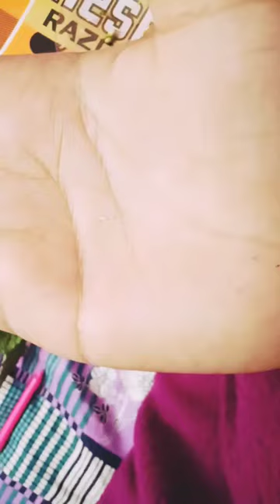Solanum nigrum also known as black night shade।। anther ।। pollen grains।। stigma ।। style ।।